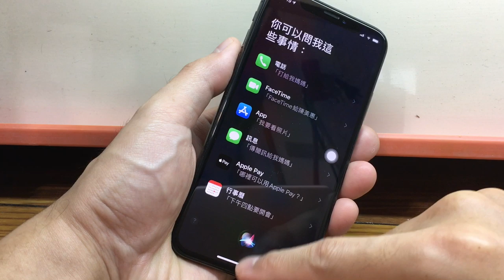iPhone 螢幕出現小黑點：無法觸控怎麼辦？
iPhone screen has a small black dot: What to do if you can't touch it?

你的 iPhone 螢幕上突然出現了小黑點？看起來很噁心，但不要慌！
本影片將向您展示如何解決這個問題，使您的 iPhone 又如初般，再次成為您生活中不可或缺的重要部分！
通過一系列有趣的技巧和方法，您可以快速解決這個問題。讓我們一起看看吧！

《iPhone 突然自己講話，或螢幕變黑白/反相顏色怎麼辦》